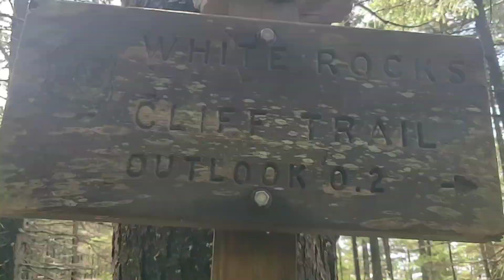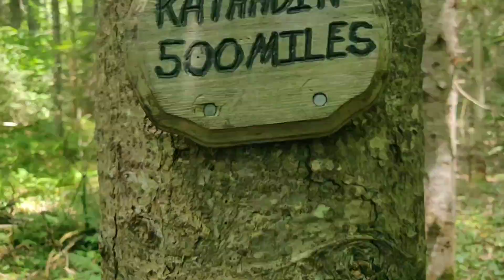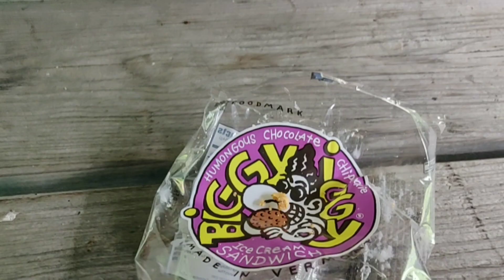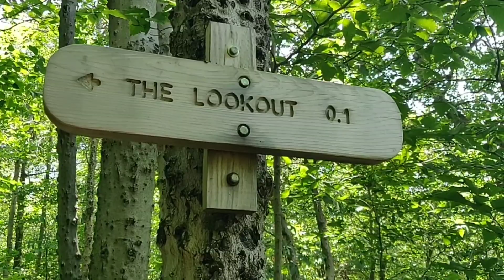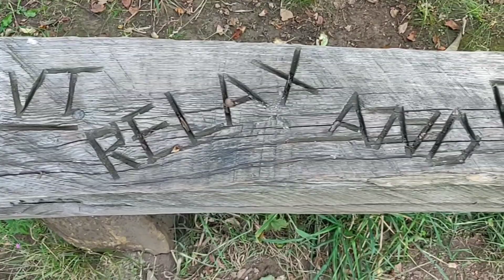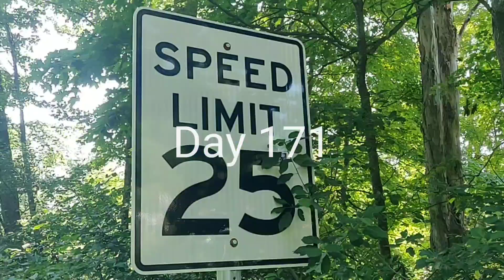Ep. 23 | 2019 Appalachian Trail Adventure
Day 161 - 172 Bennington VT to Hanover NH
We will try to post every 10-14 days. Due to time restraints we will not be able to answer many comments. Thank you for encouraging comments.